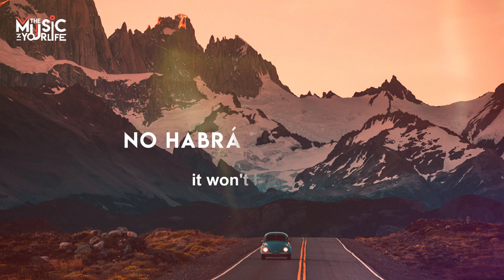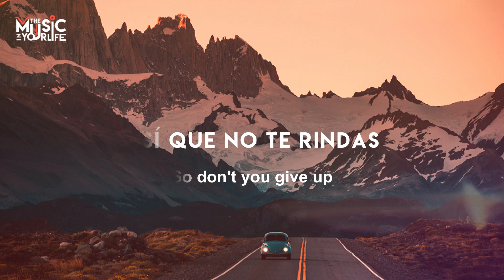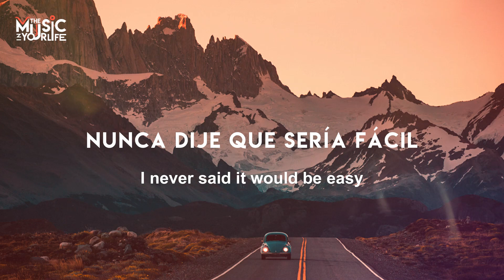UNA EMOTIVA ROLA... FINNEAS - What They'll Say About Us Lyrics (Traducida al Español)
En este tan extraño y caótico 2020 nos han marcado muchas cosas, como el coronavirus o movimientos políticos y sociales que se dispararon justo en medio de la pandemia. Y aunque la mayoría vemos en las noticias cómo es que el mundo se pone de cabeza, los artistas y músicos están tomando todo lo que está pasando para crear, para emocionarnos y hacernos reflexionar. Algunos lo logran, a tal punto que nos conmueven, como lo hizo FINNEAS.

LYRICS
[Verse 1]
You're tired now, lie down
I'll be waitin' to give you the good news
It might take patience
And when you wake up, it won't be over
So don't you give up

[Chorus]
We've got the time to take the world
And make it better than it ever was
That's what they'll say about us

[Verse 2]
If I say a cliche, it's 'cause I mean it
We can't walk away, we gotta get in between it
And when you wake up, we'll grow together

[Bridge]
I never said it would be easy
I'm never giving up, believe me
I used to think the pain would fade, but it never does

[Outro]
And if you don't wake up
I'll know you tried to
I wish you could see him
He looks just like you